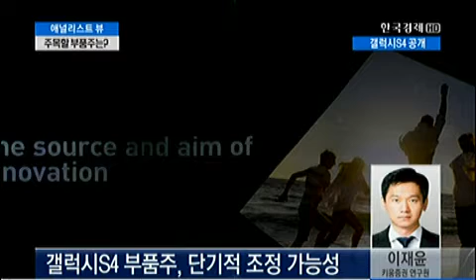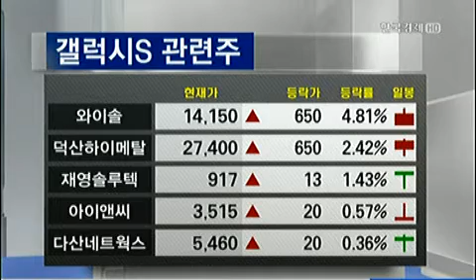이슈진단 삼성전자 갤럭시S4 주목할 부품주_2013년 03월 15일